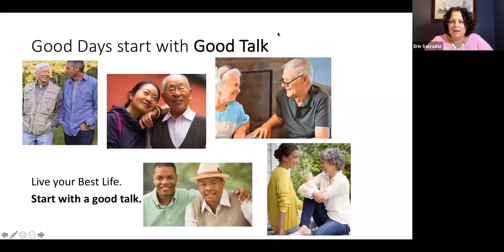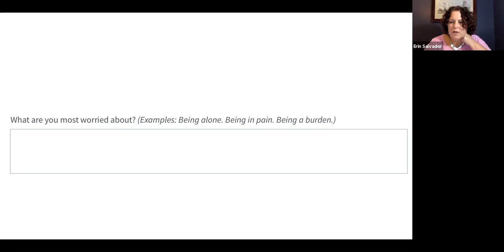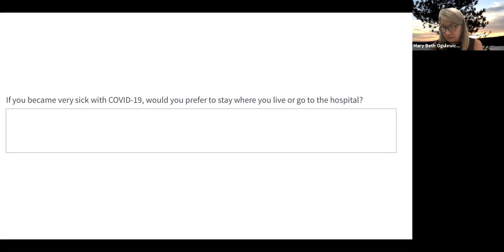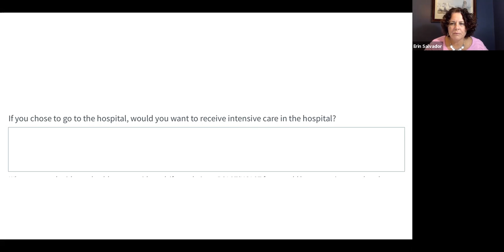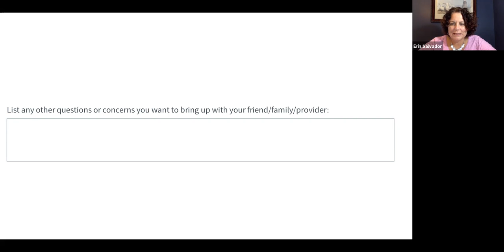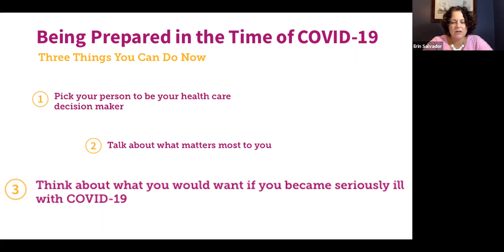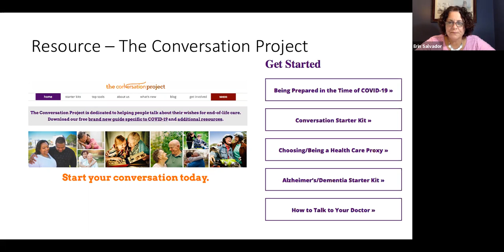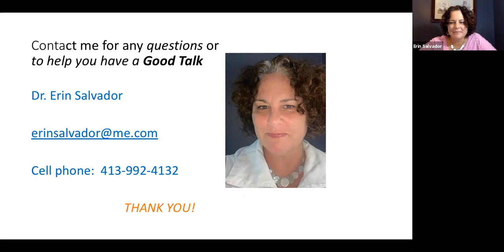A Good Talk Now for Good Days Ahead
A Good Talk Now for Good Days Ahead: How to be sure those that matter most know what matters most to you

Guest: Dr. Erin Salvador, Palliative care physician